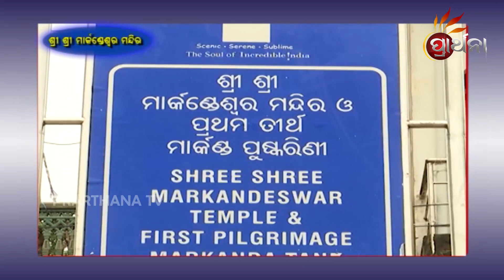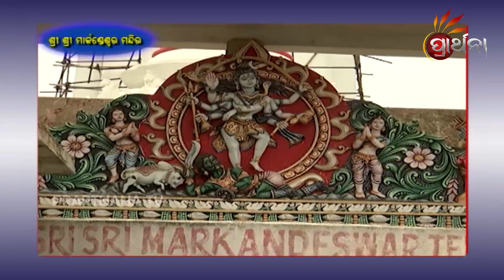ଶଙ୍ଖ କ୍ଷେତ୍ର-Sankhakhetra Parikrama EP 39 | About Puri Jagannath Temple In Odia | Prarthana TV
We all are always proud to be am ODIA, Because of our lord Jagannath,we all know about Jagannth Dham Puri. The Place Popularly Knows as " Shree Khetra" and also "Sankha Ketra" But it is a biggest question that why it is " Sankha Khetra" there are 115 temple,God and Goddes around the geographycal structure is just like a " Sankha" and at the bonder,115 temple are situated so, why the structure is like a " Sankha" why 115 temple are there? To clear all about the quricity we prepaied an innovative programme " Sankha Khetra"